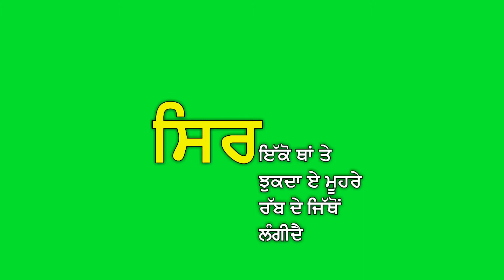New Green Screen Video Statas Punjabi Song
VIDEO NU BLEEDING OPTION VICH ADJUST KRO G
  CHEBAL  SUBSRIBE KRLO G
  THEX FOE WATCHING VIDEO